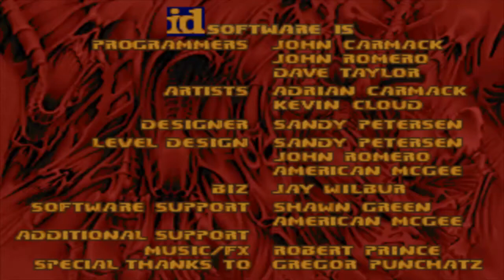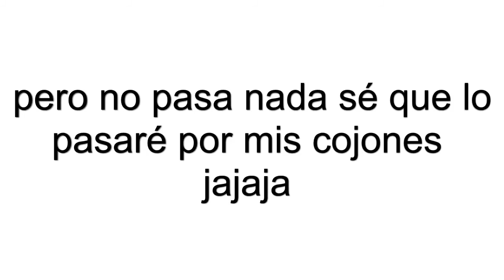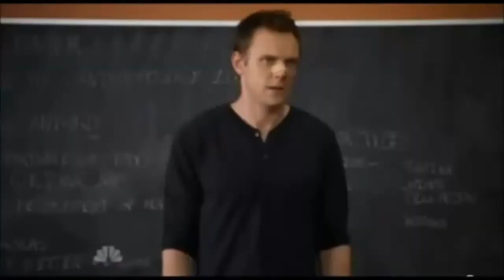Final DOOM - The Plutonia Experiment | Ep.5 | Siguen trolleandome!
Pues aquí el 2º vídeo de hoy uno de Plutonia que como tengo que vacíar material pues que mejor que otro vídeo de esta serie que tanto se echa en falta en el canal.Disfruten del show y nos vemos en el siguiente ^_^